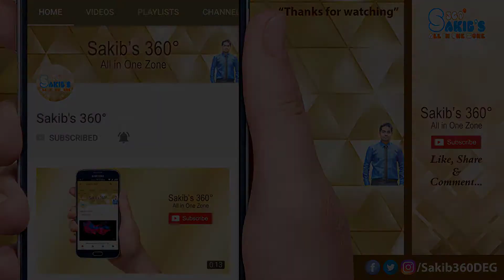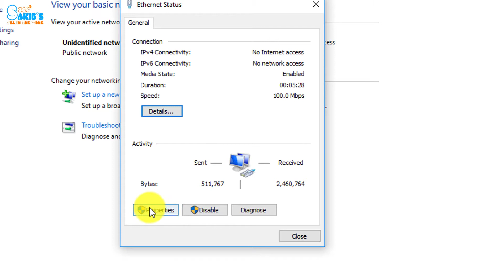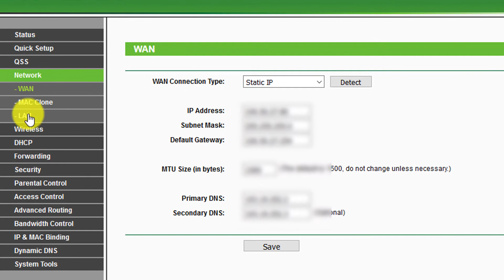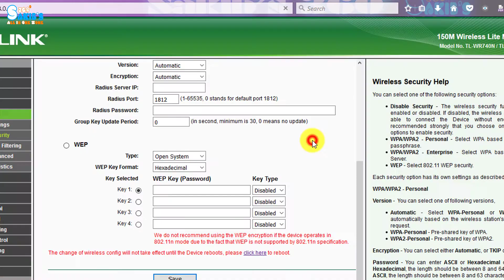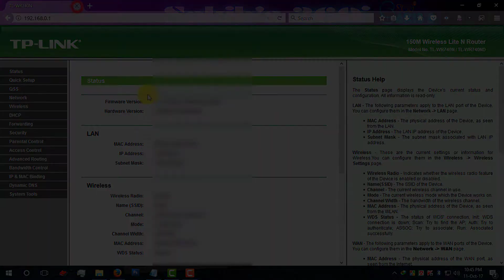How to Setup a Router | Sakib's 360DEG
How to Setup a Router | Sakib's 360DEG (Router Management Part-01)

In this video I will show you how to setup your TP-Link router at home (Bangla Tutorial).

Sakib's 360DEG